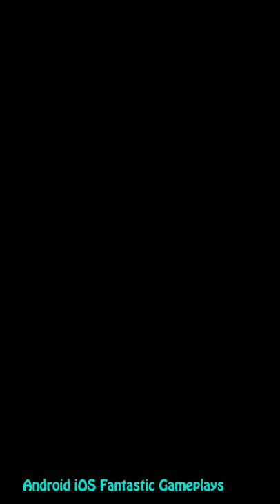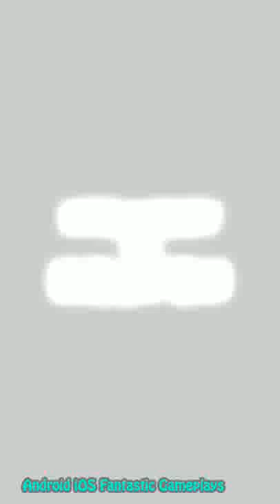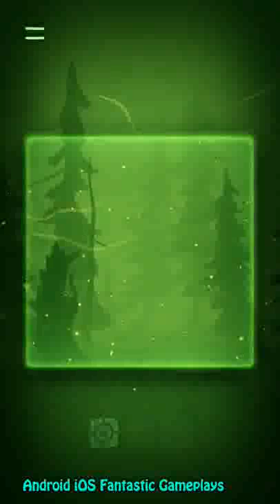Kenshō Android iOS Gameplay ᴴᴰ mp4